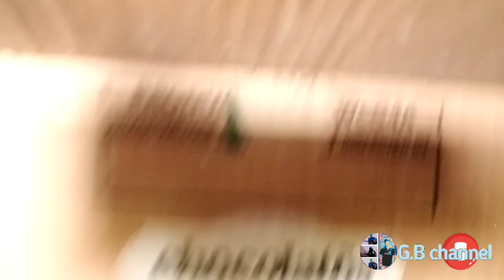Sekolah Para Pejuang